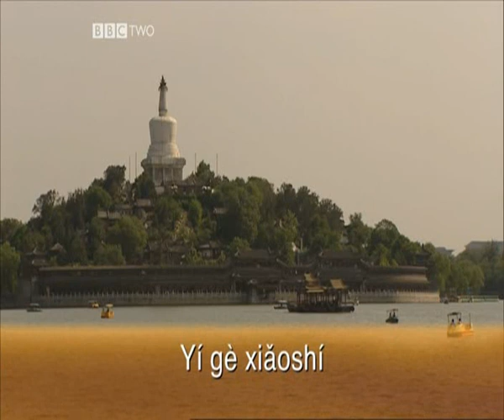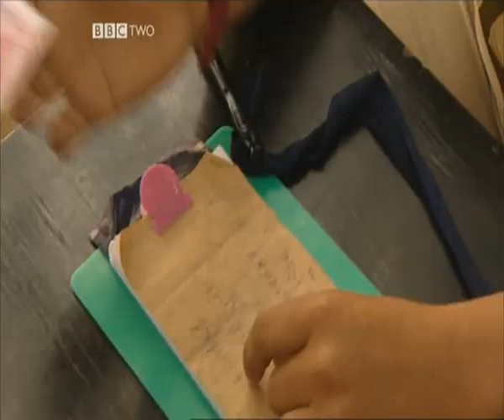BBC Documentary - Leisures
What can be done in modern China, with a little bit of the old Chinese culture...